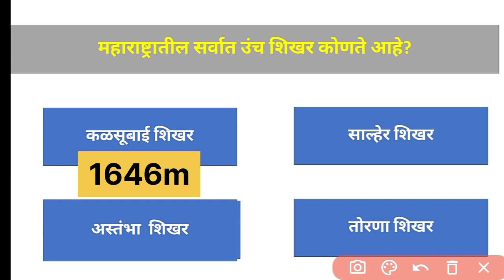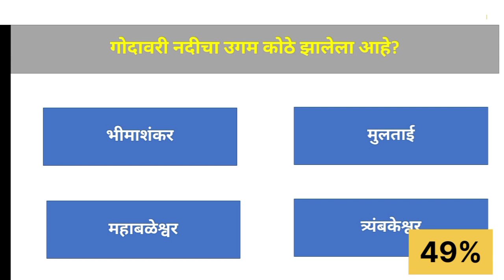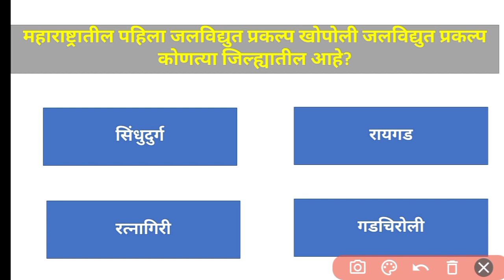पोलीस भरती 2022 | Police Bharti 2022 Questions | Police Bharti GK | Marathi GK | By Akash Sir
Join us Regularly for Important Current Affairs |

# policeBharti 2022 Questions | Police Bharti GK | Marathi GK

Police Bharti
Shikshak Bharti
|| General Knowledge |
| police Bharti GK ||
Aroghyaseva Bharti ||
 ZP Bharti ||

Police Bharti GK in Marathi
Police Bharti imp gk Questions

पोलीस भरती 2022 सराव प्रश्नसंच |
Police Bharti 2022 Questions |
Police Bharti GK | Marathi GK
पोलीस भरती 2022 |
 Police Bharti 2022  Questions Papers |
 GK Questions
पोलीस भरती 2021